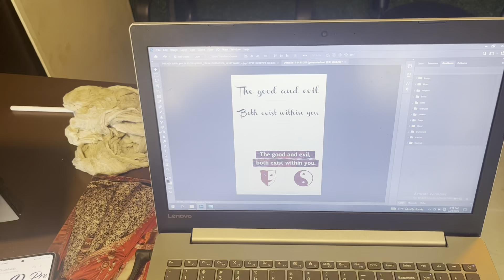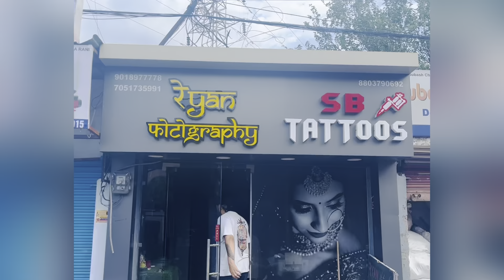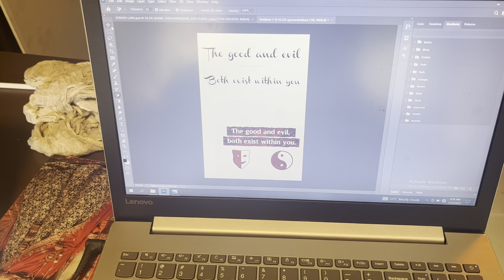Another Tattoo Done | SB Tattoos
Tattoo Artist : Shiva

Appointments.

Location: Valmiki Colony , Gandhi Nagar Jammu